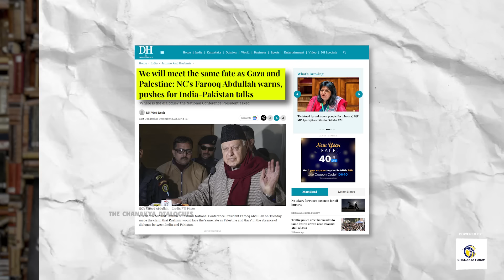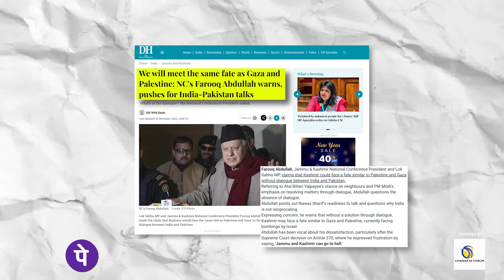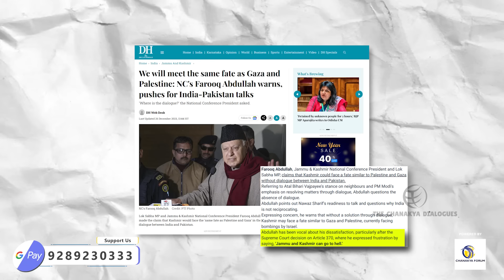Farooq Abdullah wants India to become Palestine and Gaza?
Farooq Abdullah wants India to become Palestine and Gaza? majorgauravarya Majorlyright pakistan Majorly Right with Major Gaurav Arya

China to provide consular assistance to Vivo employees arrested in India
China pledges consular protection and assistance for two Chinese employees of Vivo, a smartphone maker, who were arrested by Indian authorities.

 J-K: Army plans to further strengthen troops presence in Poonch-Rajouri sector
The Indian Army is responding to escalating attacks on its troops by planning to increase troop numbers in the Poonch-Rajouri sector.

Inflation in Pakistan continues to rise, says All Pakistan Business Forum
The All Pakistan Business Forum (APBF) notes a continuous rise in inflation measured by the Sensitive Price Indicator (SPI) in Pakistan.

India Deploys 3 Warships To Counter Attacks In Arabian Sea
The Indian Navy's explosive ordnance disposal team inspected the MV Chem Pluto after a drone attack off India's west coast.

 Indian Navy to commission Stealth-Guided Missile Destroyer 'Imphal' today
The Indian Navy will commission the stealth-guided missile destroyer Imphal on December 26 in Mumbai, with Defence Minister Rajnath Singh as the Chief Guest.

Kashmir will turn into Gaza, Palestine if there's no dialogue between India & Pakistan: Farooq Abdullah
National Conference chief Farooq Abdullah on Tuesday said that if India and Pakistan do not find a solution to the Kashmir issue through dialogue, then the region could meet the same fate as Gaza and Palestine.

Covid in India Live Updates: India records 412 Covid-19 cases
Covid in India Live Updates: Check out the latest developments from across the country on the new sub-variant of Covid-19 here.

Sharad Pawar Explains Why 'INDIA' Doesn't Need PM Face With A 1977 Example
New Delhi: Days after Trinamool Congress chief Mamata Banerjee and Aam Aadmi Party (AAP) leader Arvind Kejriwal proposed Congress president Mallikarjun Kharge as Prime Minister candidate for the INDIA bloc

India’s navy deploys warships to Arabian Sea after tanker attack
The Indian Navy has dispatched guided missile destroyers to the Arabian Sea after an attack on an Israel-linked chemical tanker off its coast, the Ministry of Defence said.

Will find those responsible for attacks on merchant navy ships from the depths of seas and take action, says defence minister Rajnath Singh
NEW DELHI: Defence minister Rajnath Singh on Tuesday said India will find those who carried out drone attacks on merchant navy ships even from the "depths of the seas" and take strict action.